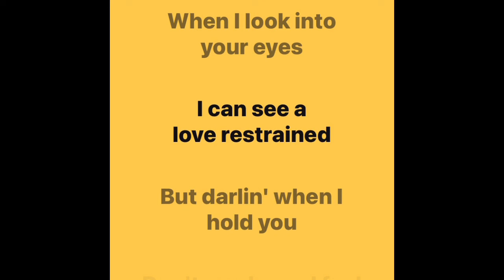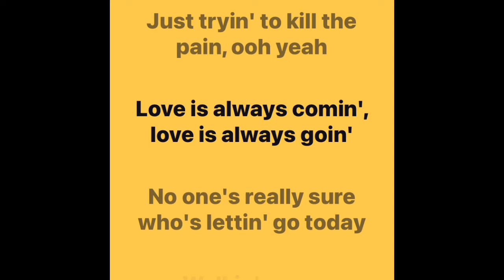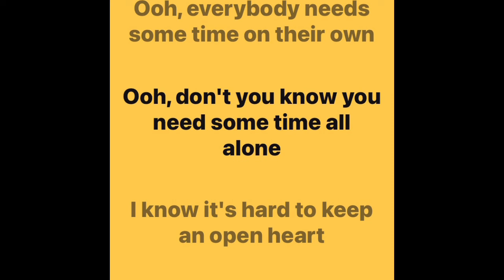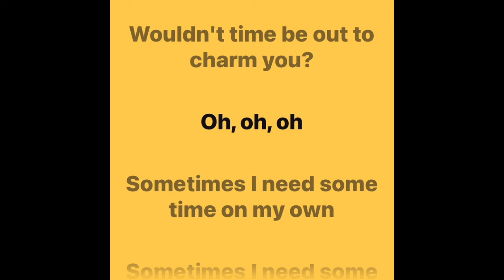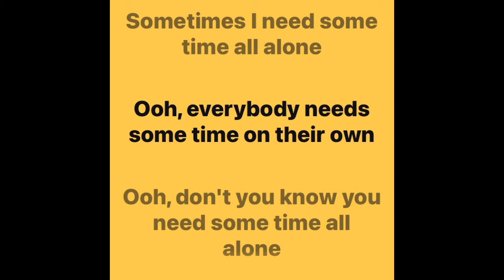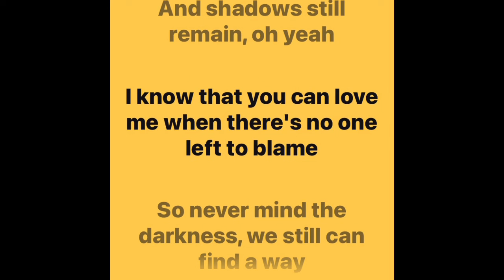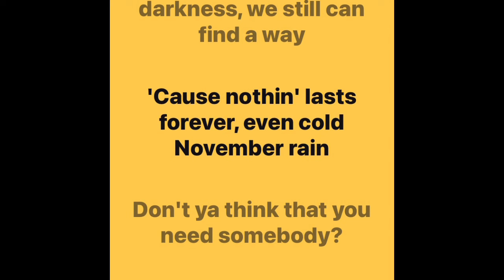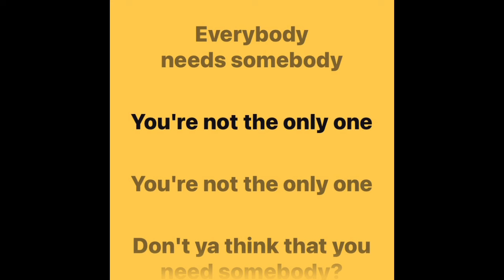GUNS N ROSES - November Rain